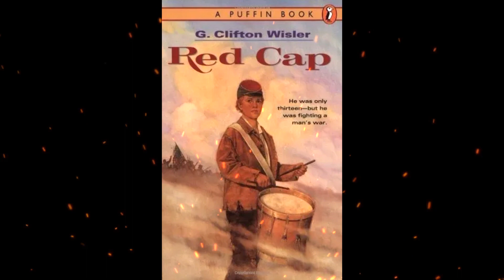Plot summary, “Red Cap” by G. Clifton Wisler in 5 Minutes - Book Review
Red Cap is a 1991 young adult historical novel by G. Clifton Wisler. The story, which is not based on a single person's biography, but was researched by Wisler, and drawn from the lives of several historical figures, follows the life of...